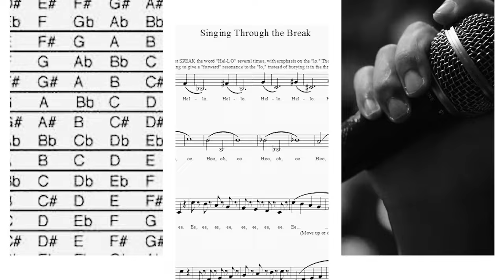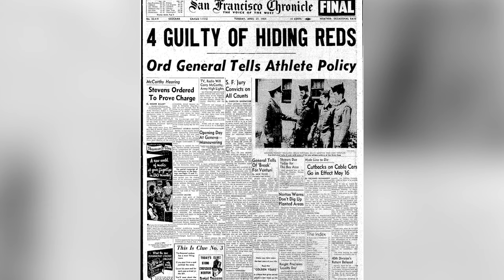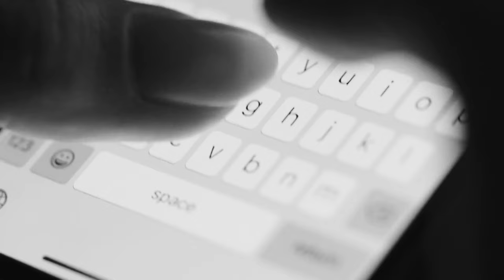The Life And Untold Truth Of Johnny Mathis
Expose Into the Life of Johnny Mathis. John Mathis's journey was anything but ordinary, from his earliest days strumming on an old guitar to his first taste of the spotlight on the local talent show circuit. With each chord he played and every note he sang, he was inching closer to his destiny as he became a household name synonymous with excellence in music. Are you ready for a mesmerising tale of one of the most iconic voices in history? Well, you're in for a treat because today, cause we're taking an epic journey through the extraordinary life of John Mathis. Buckle up because we're about to embark on a whirlwind adventure of the iconic legend..